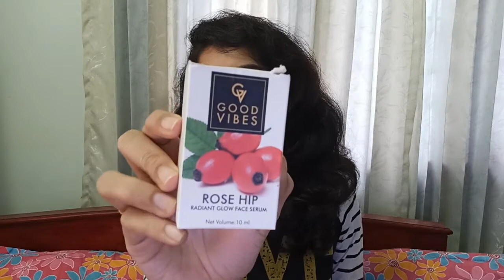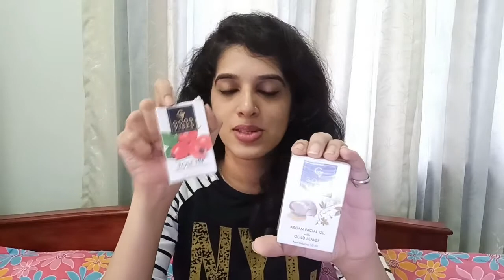PURPLLE HAUL | SKIN CARE PRODUCTS | MALAYALAM | ATHIRA DEVAN